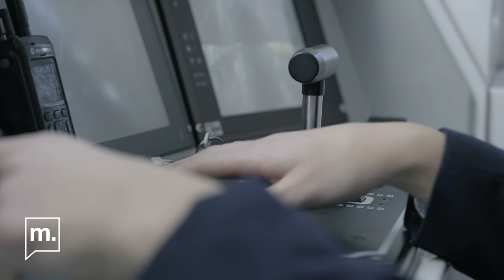İstanbul'daki her üç vatmandan biri kadın: "'Kadınlar yapamaz' tabusunu yıktık"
İstanbul Büyükşehir Belediyesi iştiraki Metro İstanbul’un düzenlediği Tren Sürücüleri Eğitim Programı’na katılan ve programı başarıyla tamamlayan 101 kadın, 99 erkek vatman, brövelerini aldı. Medyascope’a konuşan kadın vatmanlar, kadınların her alanda olmaları gerektiğine vurgu yaparak, “Kadın yapamaz algısı artık kırıldı, bu tabuları yıktık” dedi.

Haber: Ayşegül Karagöz

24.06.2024